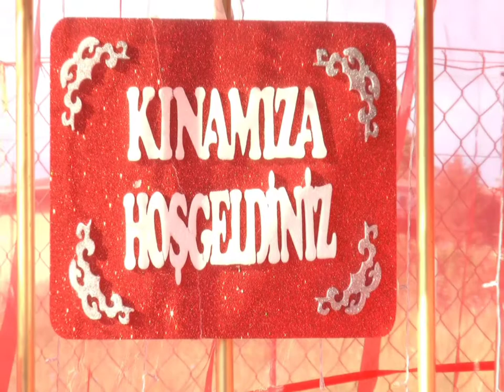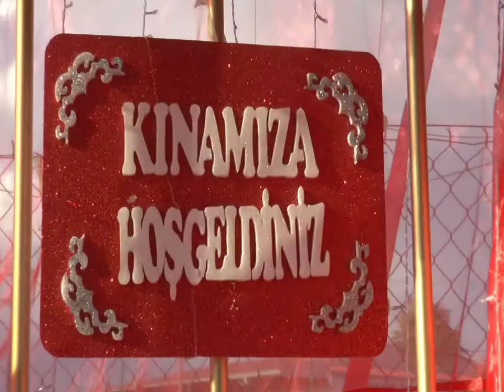Foto kral 6 ay kınası dedeagac kerim zenat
Foto kral
Dedeagac 6 ay kinasi kerim ile Zenat